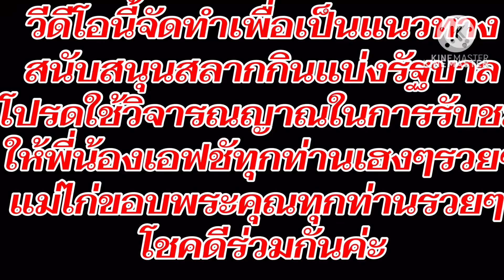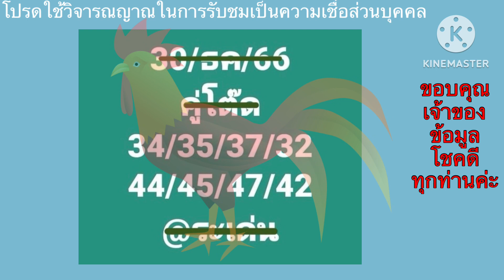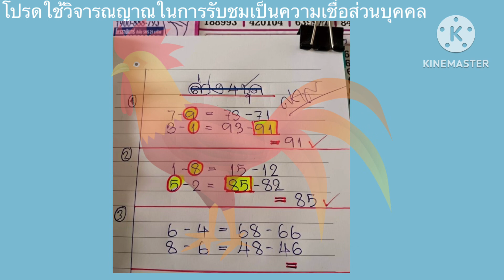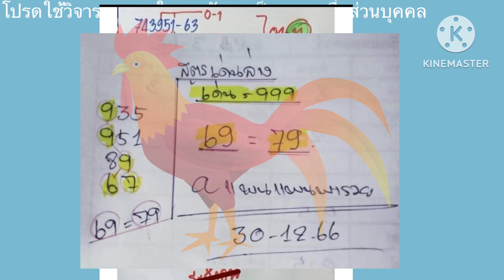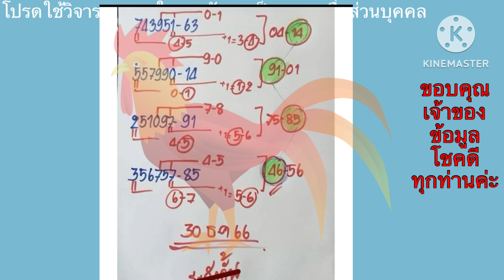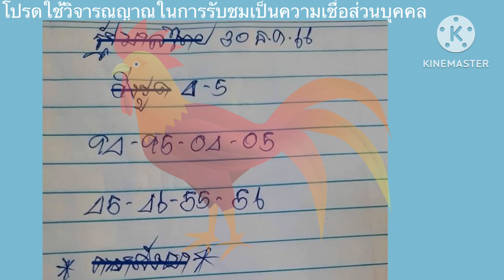อฺน๊อตตี้เน้นๆ โชคหมานปีใหม่ตรงกับสำนักใดบ้างเน้นๆ หางเดียว#ถูกทุกงวด